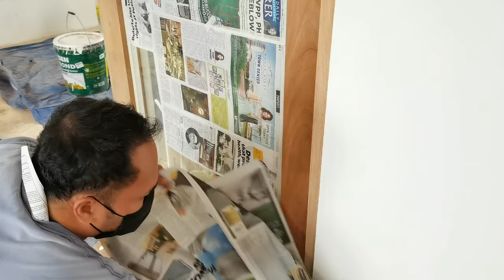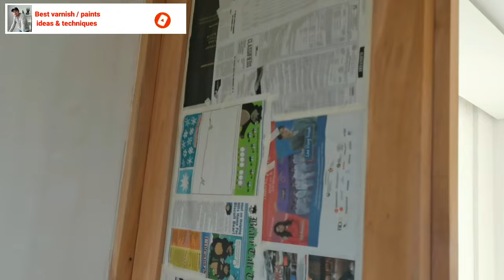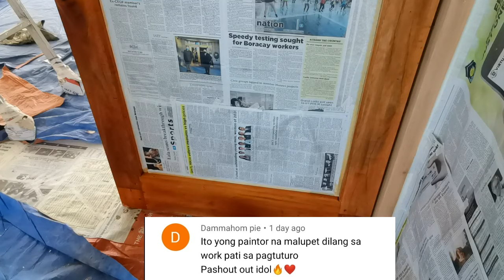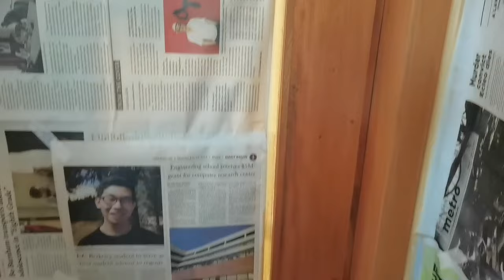PENETRATING WOOD STAIN/VARNISH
This video is about on how to varnish using penetrating wood stain.

wood stain colors
wood stain vs varnish
wood stain paint
wood stain mahogany
wood stain colors boysen
wood stain maple
wood stain philippines
wood stain boysen
wood stain application
wood stain and sanding sealer
wood stain and sealer
wood stain and sealer in one
wood stain asian paints
wood stain and varnish
wood stain alternatives
wood stain art
the wood stains
lighten a wood stain
matching a wood stain
make a wood stain
applying a wood stain
removing a wood stain
a light wood stain
seal a wood stain
wood stain boysen colors
wood stain black
wood stain boysen paint for wood
wood stain brands philippines
wood stain black walnut
wood stain bunnings
wood stain b&q
b&q wood stain
b&m wood stain
b&q wood stain exterior
b&q wood stain colour chart
b&q wood stain dark oak
b&q wood stain light oak
b&q wood stain remover
b&q wood stain tester
wood stain color chart
wood stain colors philippines
wood stain colors davies
wood stain colours
wood stain cabinets
wood stain comparison chart
wood stain door
wood stain design
wood stain dark brown
wood stain drying time
wood stain dark oak
wood stain door colors
wood stain design ideas
wood stains
wood stain exterior
wood stain early american
wood stain ebony
wood stain espresso
wood stain en español
wood stain examples
how to varnish wood
how to varnish wood furniture
how to varnish wood furniture at home
how to varnish plywood
how to varnish wood floors
how to varnish wood table
how to varnish wood doors
how to varnish acrylic painting
how to varnish bamboo
how to varnish a table
how to varnish amakan
how to varnish a door
how to varnish a plywood
how to varnish a wood
how to varnish a door with a brush
how to varnish a door with a roller
how to varnish a painting
how to varnish a floor
how to varnish a table top
how to varnish a handrail
how to varnish bamboo furniture
how to varnish brick wall
how to varnish both sides of wood
how to varnish bricks
how to varnish bare wood
how to varnish bread
how to varnish brass
how to varnish cabinets
how to varnish clay
how to varnish canvas
how to varnish canvas painting
how to varnish cane furniture
how to varnish clay pots
how to varnish chairs
how to varnish concrete
how to varnish door
how to varnish decking
how to varnish driftwood
how to varnish decoupage
how to varnish door frame
how to varnish dining table
how to varnish dark wood
how to dry varnish quickly
varnishd
how to varnish exterior door
how to varnish exterior wood
how to varnish epoxy resin
how to varnish engineered flooring
how to varnish egg tempera
how to varnish enamel paint